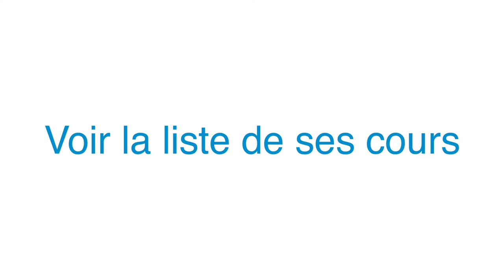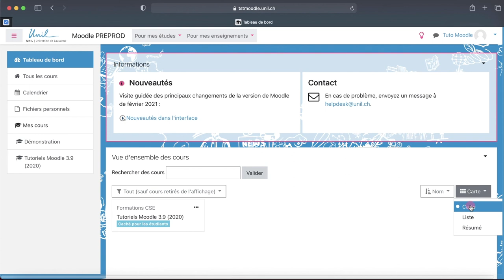Moodle 3.9 - Tuto 1.2 : Voir la liste de ses cours